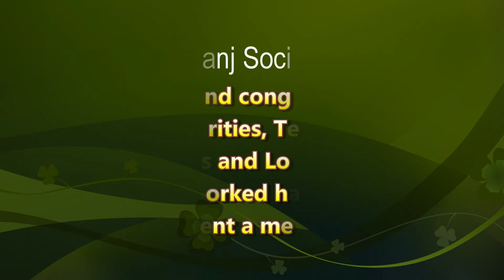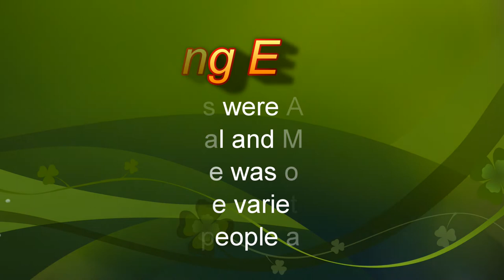Indigenous Cultural Festival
On 19 August 2022 Dumka-Raiganj Provinces’ Social Apostolate wing organised a memorable Cultural Programme in line with the World Indigenous Day.  The participants were students of the rural schools run by the Social Apostolate wing. Through enthralling cultural programmes the students, belonging to Santal and Malto (Paharia) tribal communities, demonstrated that they had talent and that their culture is rich and varied.